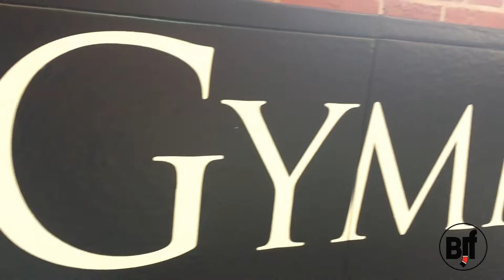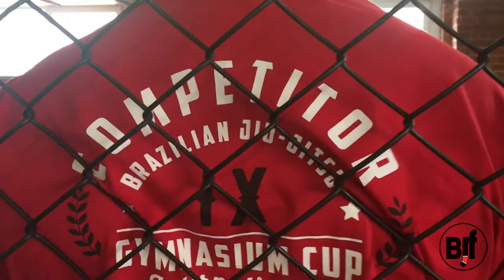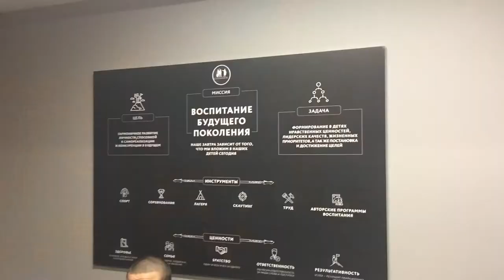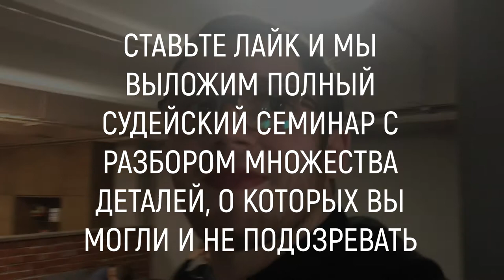Подготовка Судей к Gymnasium Cup X